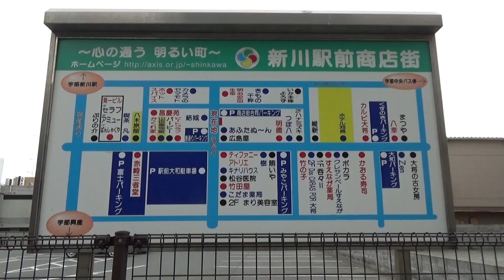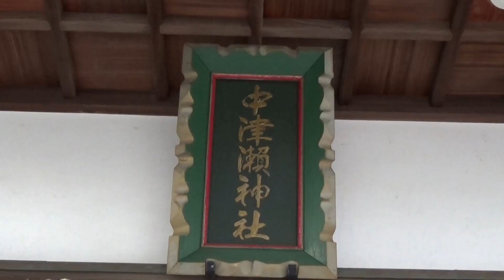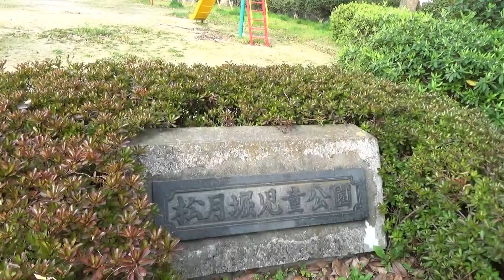【宇部の町歩き】宇部新川駅から宇部港 （山口県2019.3.30）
初めて宇部の町を歩きました。o(^▽^)o
パンフレットをもらってから行きたくて仕方なかったけど
桜の季節に尋ねることができました。宇部線に乗ります。
どの駅が中心駅かわからなかったけど宇部新川駅で当たり。
駅間が短いから横浜市の京急沿いのような街だったら迷うかも
しれないと悩んだけど、のんびりしたところでした。
彫刻を見ながら宇部港を見に行きました。
真締川やアーケードも見ています。桜の季節。
琴芝駅に着いて時間があったので宇部新川駅まで戻りました。

ＢＧＭ　　OnMyWay